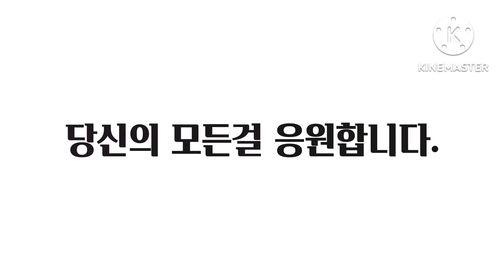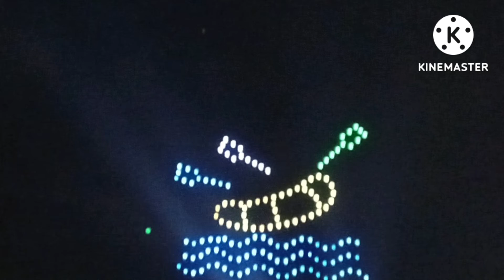♥동강! ★♥외씨 버선 길 축제!♥